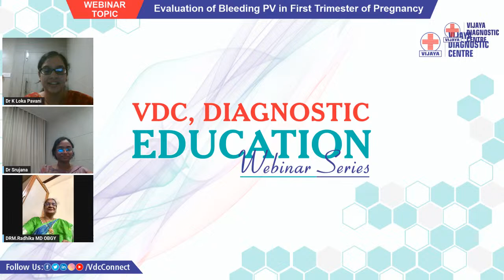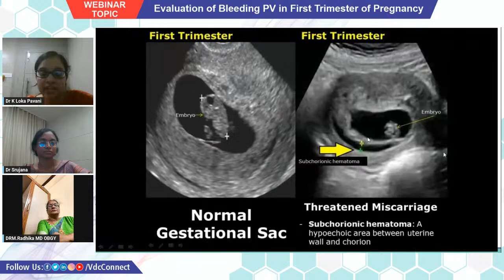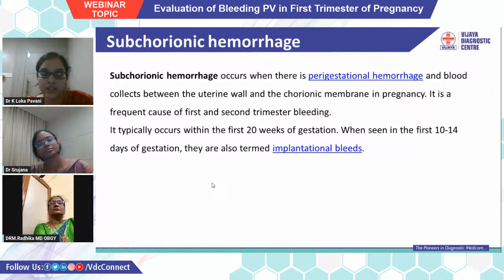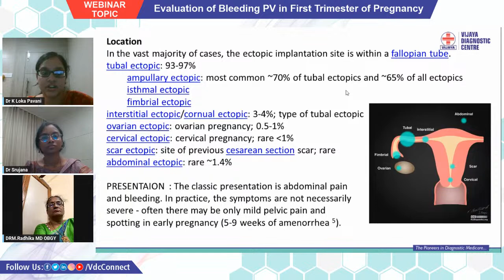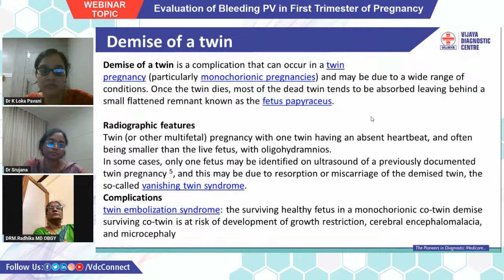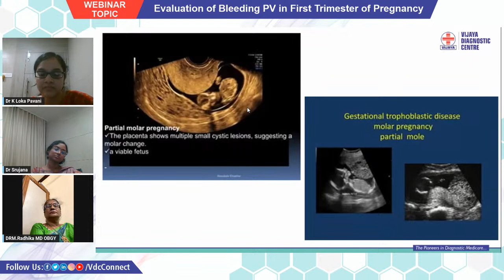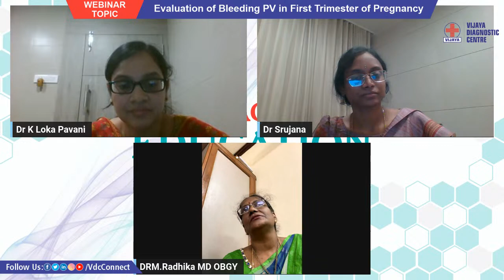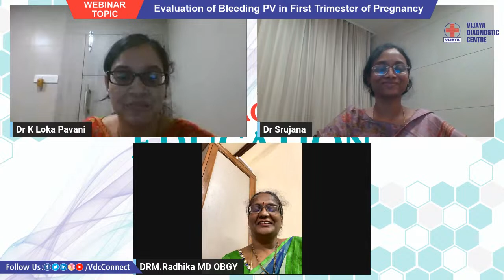Webinar on "Evaluation of Bleeding PV in First Trimester of Pregnancy"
Live discussion on "Evaluation of Bleeding PV in First Trimester of Pregnancy" on 24th May 2023 (Wednesday) at 4PM IST.

Key Panelists:
Chief Guest:  Dr M Radhika, M.B.B.S , M.D. (OBG)
Moderator: Dr. K Srujana Lakshmi, DNB Radiodiagnosis
Speaker:, K Loka Pavani,  MBBS, DMRD